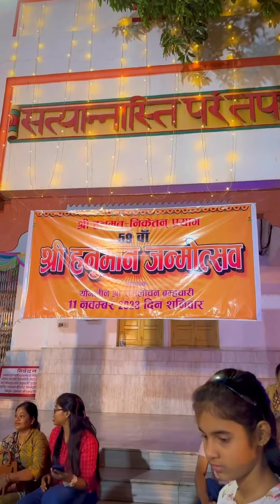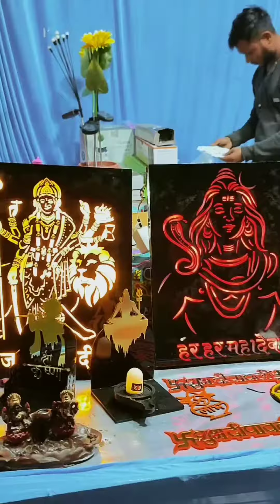DEEPAWALI MINI VLOG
diwali vlog
pragati verma diwali vlog
sourav joshi diwali vlog
my miss anand diwali vlog
diwali vlog 2022
diwali vlog hindi
nikku vlogs diwali
dan jr vlogs diwali
diwali shopping vlog
diwali decoration vlog
sanjhalika vlog diwali
diwali blog ideas
diwali video animated
diwali video ads
diwali animation video download
diwali ads video download
diwali animation video maker
diwali aarti video
what is diwali video
diwali marketing ideas
what is diwali youtube
diwali video background
diwali video background music
diwali video bbc bitesize
diwali video bbc
diwali video bhejo
diwali video bhojpuri
diwali video bbc teach
diwali video bitesize
diwali bomb video
diwali banner video
diwali bhajans youtube
diwali video clip
diwali video creator
diwali video caption
diwali video editing photofunia
diwali video effects
diwali video essay
diwali emotional video
diwali explained video
diwali experience blog
diwali episode video
diwali video gif
diwali video game
diwali gift video
diwali geet video
diwali video national geographic
diwali video hd download
diwali video hd
diwali hindi video
diwali history video
diwali horror video
diwali campaign names
diwali blog in hindi
diwali video ideas
diwali video image
diwali video in english
diwali video in hindi
diwali video in tamil
diwali video in
diwali intro video
diwali invitation video
indian diwali song
diwali video jokes
diwali jokes video download
diwali video ks2
diwali video ks1
diwali video kindergarten
diwali video ks3
diwali ki video
diwali ki video download
diwali ka video status
diwali ka video download
diwali ki video status
diwali ka video gana
diwali video link
diwali lights video
diwali lighting video download
diwali live video
diwali lamp video
diwali love video
diwali liye video
diwali lamp name
key features of vlog
diwali video maker
diwali video mein
diwali video maker online free
diwali video maker app
diwali video message
diwali video messages for whatsapp
diwali video music
diwali video mein dikhaiye
diwali memes video
diwali motivational video
which app is best for vlogging
is vlogging legal in india
diwali video new song
diwali na video
diwali new video
diwali new video download
diwali name video
diwali natak video
diwali nagpuri video
diwali nice video
diwali odia video song download
old diwali songs
diwali video post
diwali video photo
diwali video pinterest
diwali blog post
diwali video png
diwali video picture
diwali video preschool
diwali pataka video
diwali video program
diwali pataka video download
diwali video real
diwali rangoli video
diwali rocket video
diwali rocket video download
diwali rangoli video easy
diwali rangoli video download
diwali romantic video download
diwali ringtone video
diwali recipe video
diwali rangoli video sharechat
diwali video status
diwali video status download
diwali video song
diwali video status with name
diwali video status for whatsapp
diwali video status download 2022
diwali video status marathi
diwali video status 2022
diwali video short
diwali video template
diwali video template after effects
diwali video tamil download
diwali video tamil
diwali video title
diwali tiktok video
diwali theme video
diwali testing video
tiktok diwali
youtube diwali bhajans
diwali wishes video
diwali viral video
diwali blog writing
diwali video whatsapp status download
diwali video wishes
diwali video whatsapp status
diwali video with name
diwali video wishes download
diwali video wallpaper